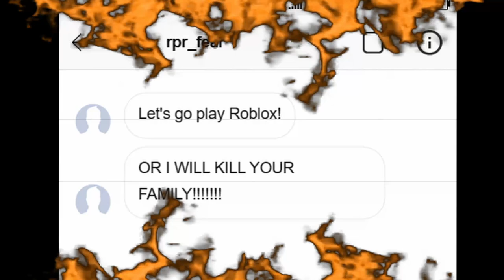We BECAME Professional Players in MPS Futsal "fr" | Roblox Soccer/Football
after long time here is a MPS FUTSAL but a player POV video
I played with my friend rpr_fear @rpr_fearYT  and Sydrahh @Sidra__

MEMBERS: samuel video, YashinTPS, ItsVax

Roblox, MPS Futsal, Roblox Football, Roblox Soccer, Pro, profi, professional players